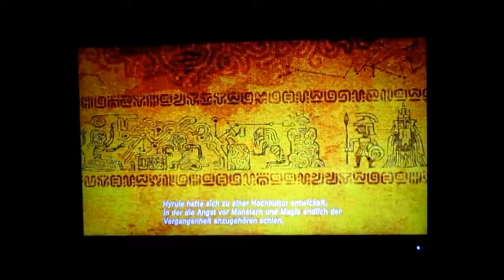Zelda Breath of the Wild Impas Geschichte